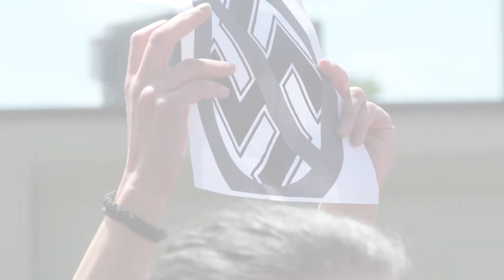Counterprotesters shut down a white nationalist’s news conference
Jason Kessler, an organizer for the Unite the Right Rally, was interrupted by counterprotesters on Aug. 13 as he tried to give a news conference.